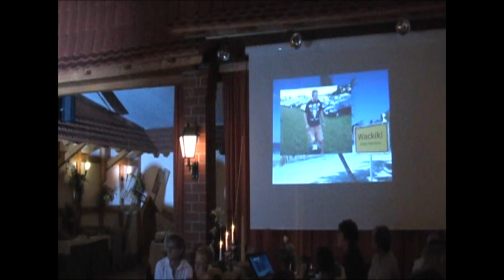Sven am Grill